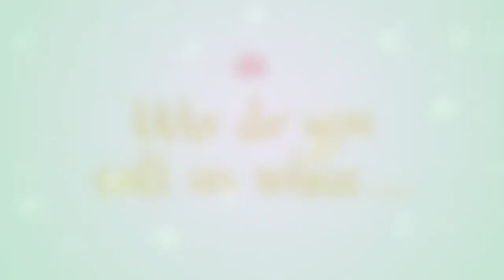Legendary Ladies by Ann Shen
From the beloved author and artist behind Bad Girls Throughout History comes this lushly illustrated book of goddesses from around the world. Aphrodite, the Greek goddess whose love overcame mortality. Mazu, the Chinese deity who safely guides travelers home. Lakshmi, the Hindu provider of fortune and prosperity. These powerful deities and many more are celebrated in gorgeous artwork and enlightening essays that explore the feminine divine and encourage readers to empower themselves. Ann Shen's signature watercolors make Legendary Ladies a unique, gift-worthy homage to the mighty women within.